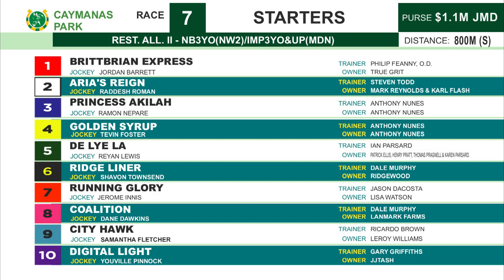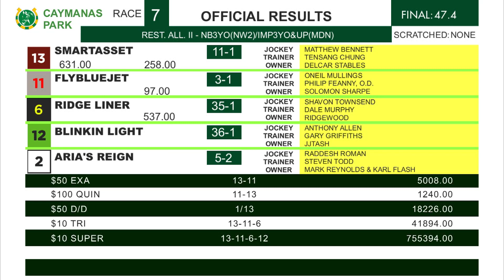CP R7 Saturday 30, 2023